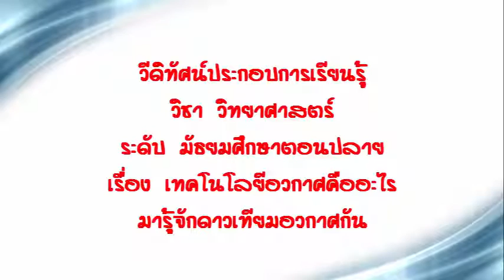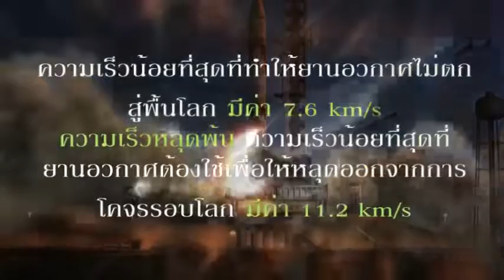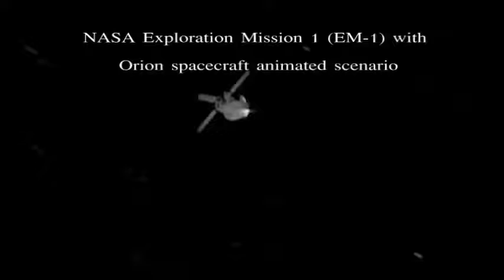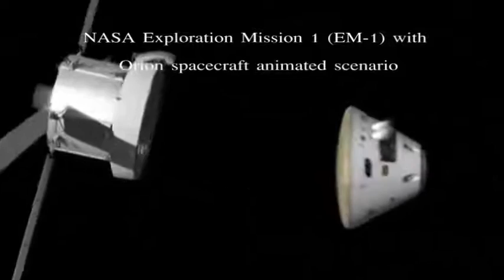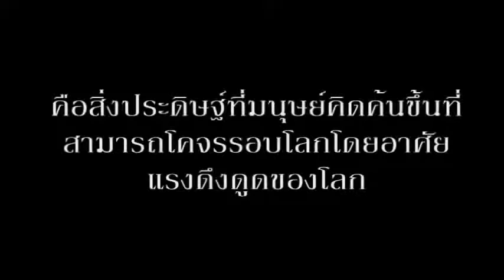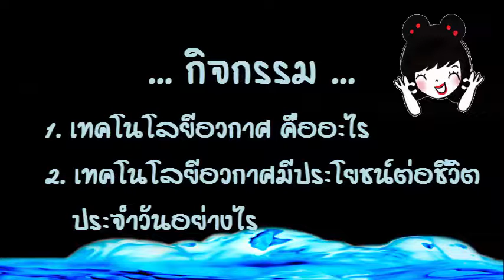วิทยาศาสตร์ ม.ปลาย เรื่องเทคโนโลยีอวกาศ คืออะไร